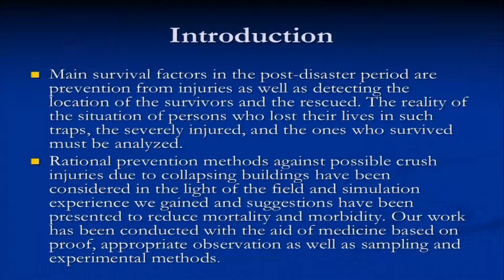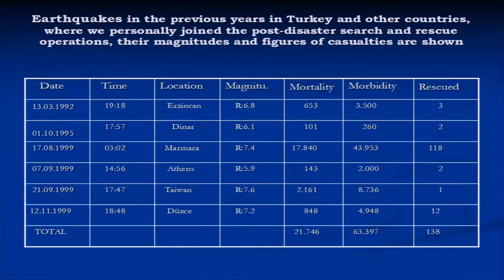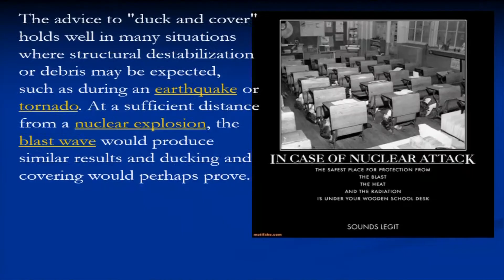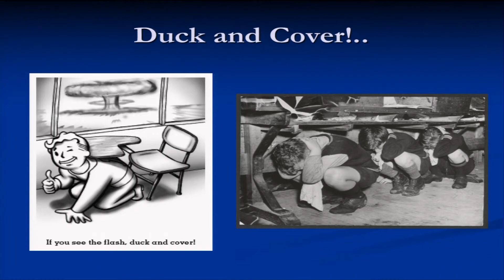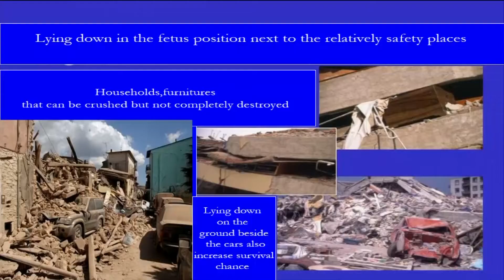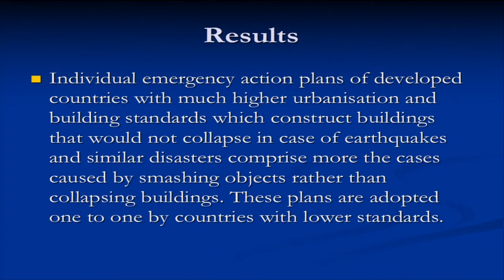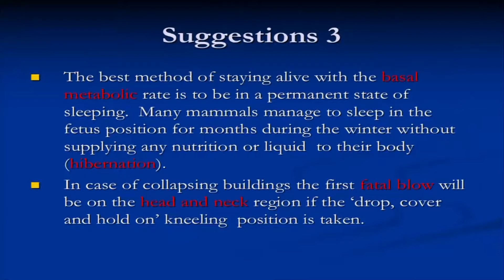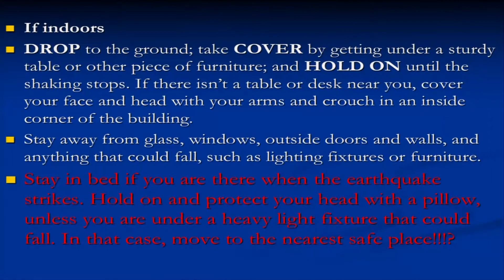WCDRR: How to survive when a building collapses, Ferudun Celikumen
A presentation on how to survive when a building collapses.